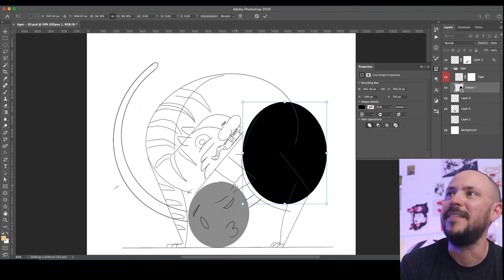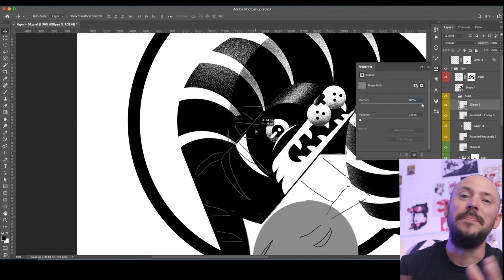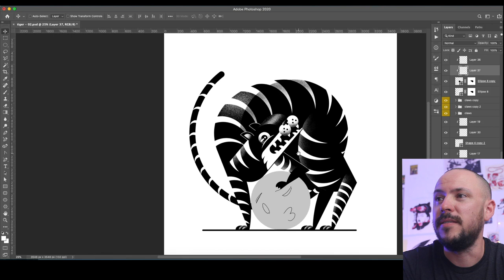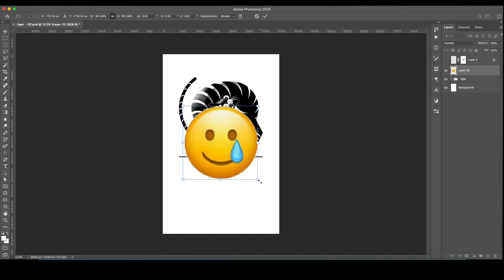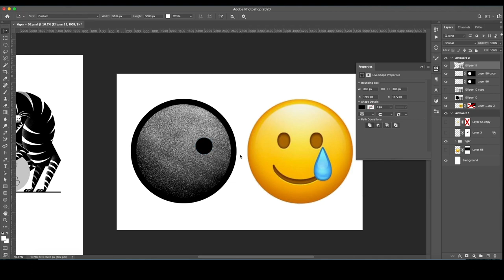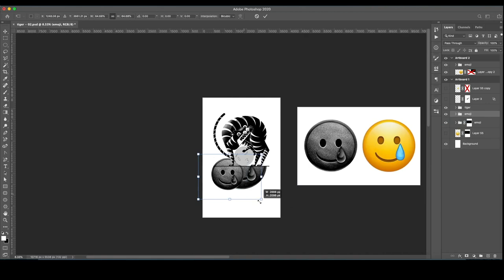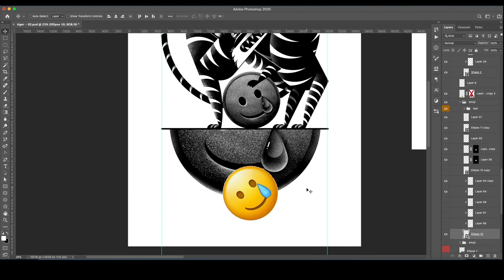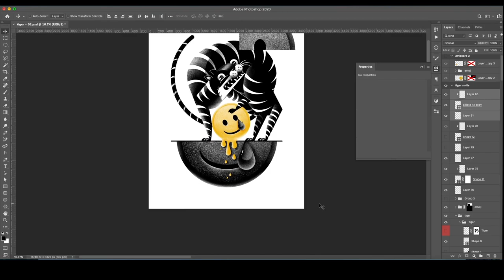Drawing a tiger with lemons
Hey guys, in this video I share my drawing process of a tiger and emoji using mostly circles/lemons and simple geometric shapes!
I used Procreate for the sketch, and Photoshop for the coloring process.

Part 1 00:00
Part 2  07:07